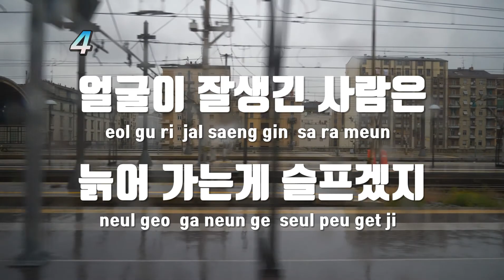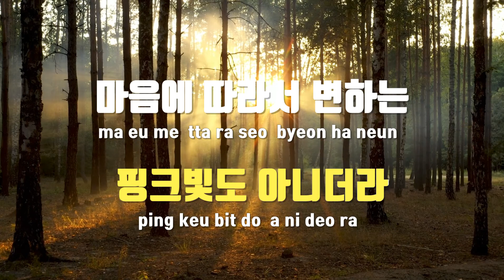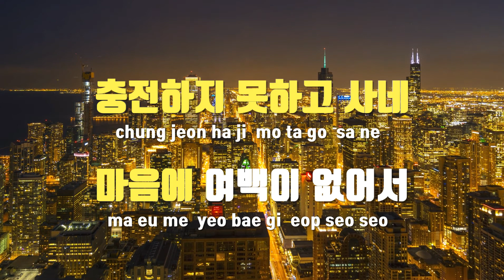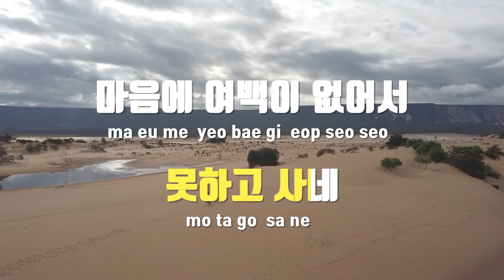[TJ노래방 / 여자키] 여백 - 정동원 / TJ Karaoke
여백  --  정동원